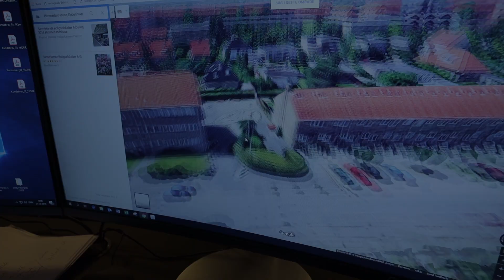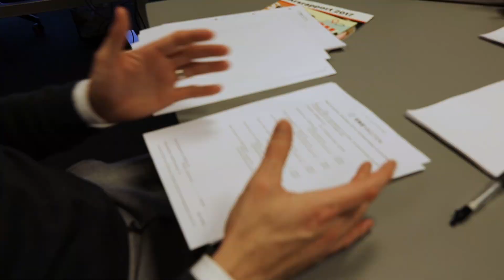Samme firma - flere ejendomme | Afsnit 145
Et samarbejde der er fordelagtigt for begge parter